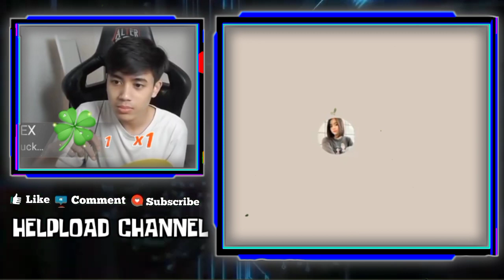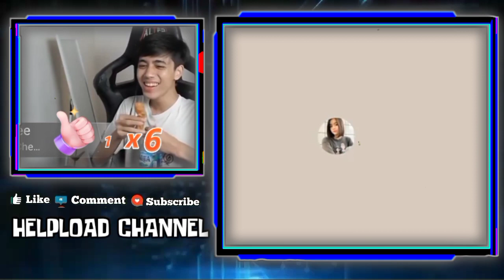Kayes Salting Ketika Celiboy Bilang Kayes Bikin Kecanduan - Celiboy Spill Obat Pemberian KAYES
KAYES SALTING KETIKA CELIBOY BILANG KAYES BIKIN KECANDUAN
REAKSI LUCU KAYES KETIKA CELIBOY SPILL OBAT PEMBERIAN KAYES
CELIBOY MAU KASIH TIKET KE KAYES UNTUK NONTON AE

•Thanks